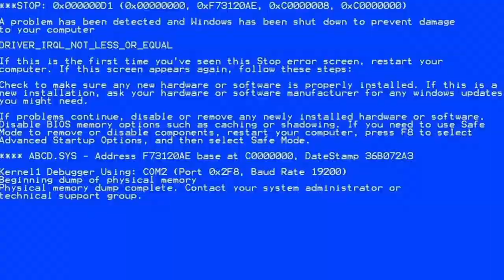Filian new TTS was a mistake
Check out her channels!